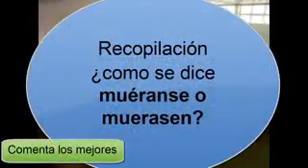¿Mueranse o Muerase? Caídas en clase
Jajajajaj espeeero que os hayas reído con estos clips de Mueranse o muerase cuañ es? Jajaja